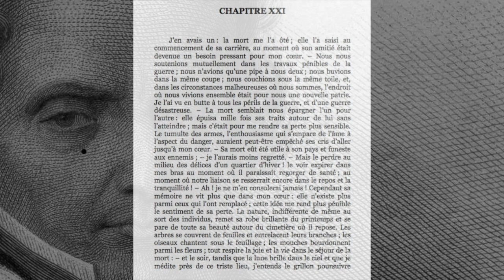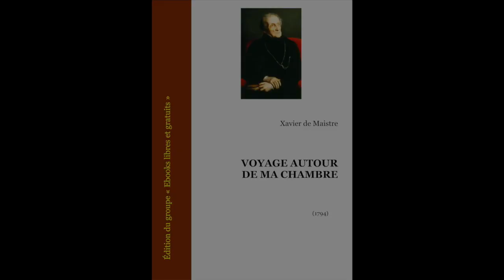Xavier de Maistre, VOYAGE AUTOUR DE MA CHAMBRE (Chapitre XXI)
C'est en 1802 que, inséparable de son frère Joseph, Xavier de Maistre (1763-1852) le suit en Russie, pour y demeurer jusqu'à sa mort. Il participera aux campagnes militaires du Caucase et de Perse dans l'armée du Tsar.
Ce court chapitre traitant de la mort d'un ami cher, tout de style et simplicité, bien que n'étant pas très profond, reflète une humanité certaine.